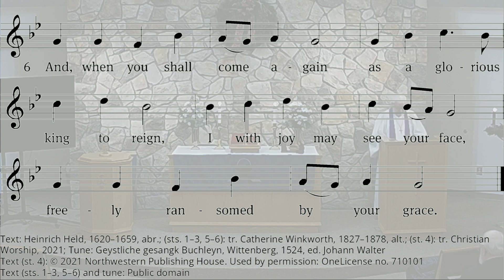The Kindness of Christmas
Sermon Text: Galatians 5:22-23